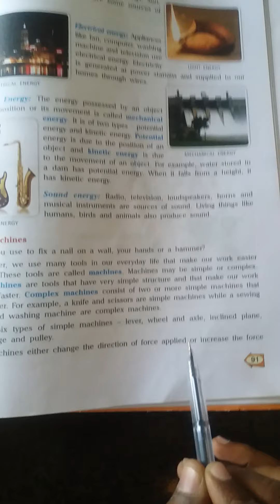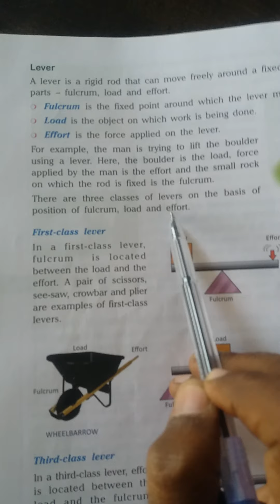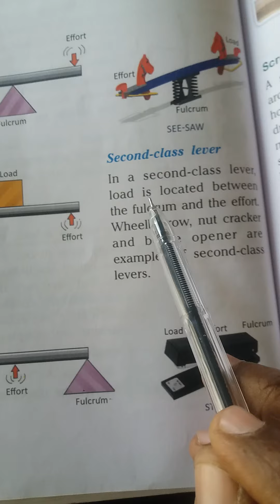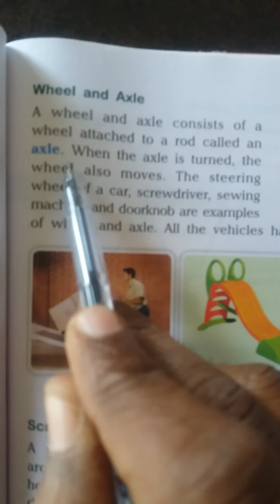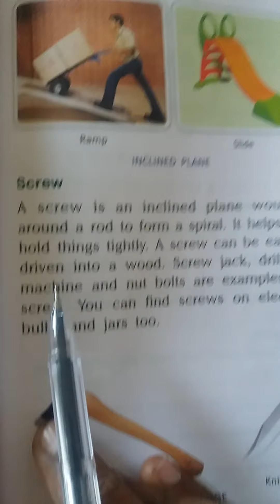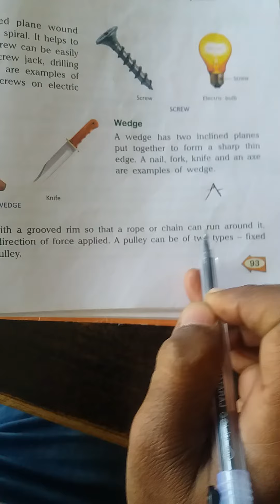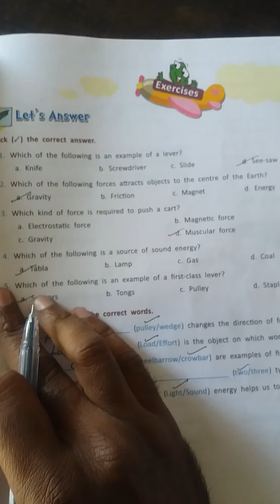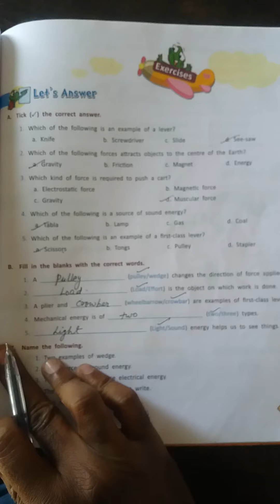CLASS - 5 || SCIENCE || CHAPTER - 10 || FORCE AND MACHINE || PART - 3